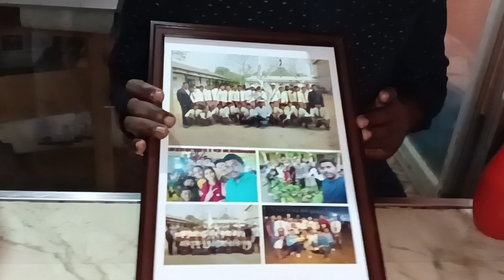Party with students @ Red Chillies||Gossaigaon